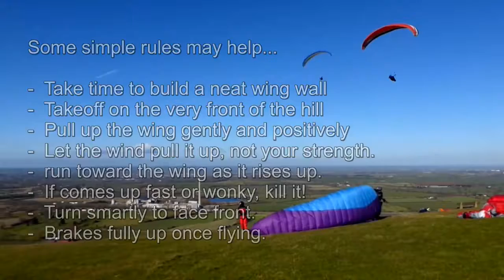Paragliding Tips & Tricks